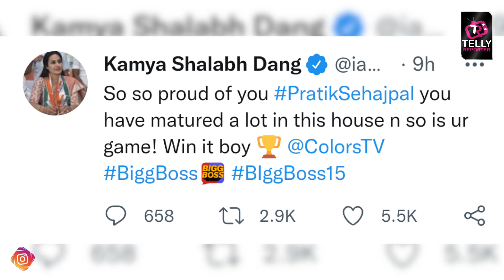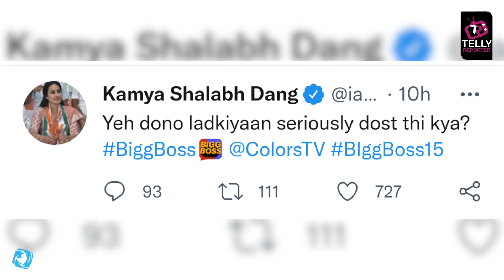Bigg Boss 15: Kamya Ne Uthaya Devoleena Rashmi Par Sawaal, Pratik K Liye Kahi Yeh Baat; Check Out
Bigg Boss 15: Ex BB Contestant Kamya Punjabi Reacts To Devoleena And Rashmi's Constant Fights In The House Alongside Praising Pratik's Performance